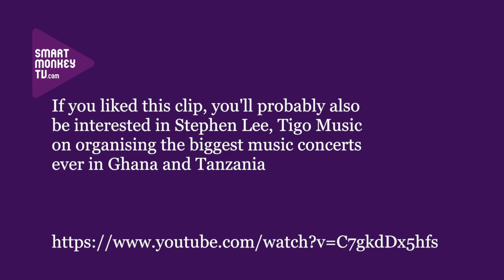Amaru da Costa, Soulistic Music on the digital success of Black Coffee's album Pieces of Me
Amaru da Costa, Soulistic Music talks about: how he became Black Coffee's Manager; the artists on Soulistic Music; the digital success of Pieces of Me; what Black Coffee has been doing since his last album; the barriers to people buying digital music; and what it will look like in 5 years time.